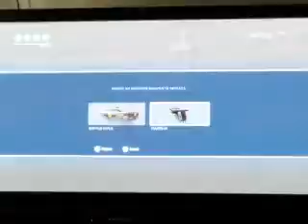Zanes halo 5 freak out :-)